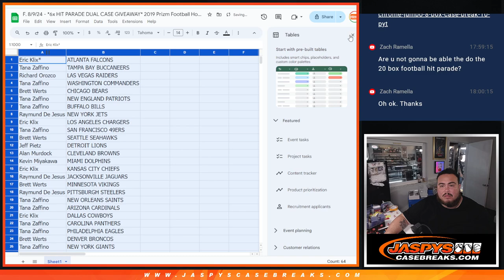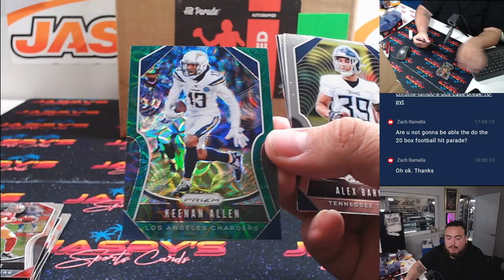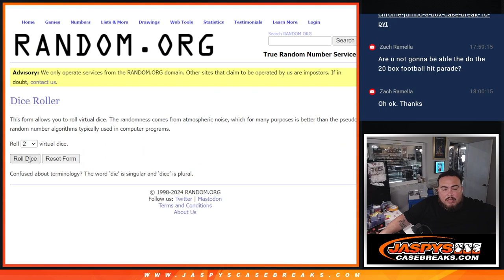F. 8/9/24 - *6x HIT PARADE DUAL CASE GIVEAWAY* 2019 Prizm Football Hobby 1-Pack Break #249 *RT*